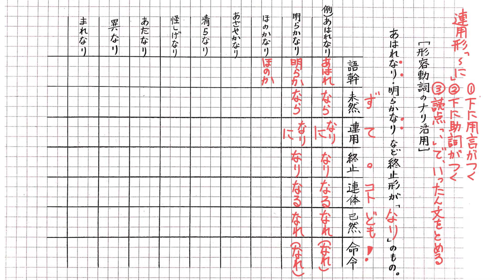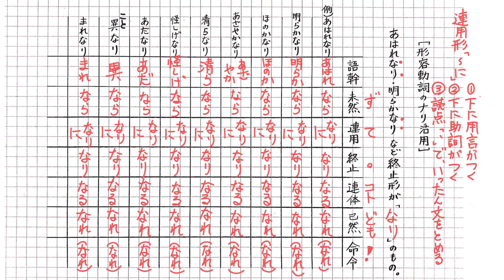形容動詞のナリ活用【こわくない！活用暗記】